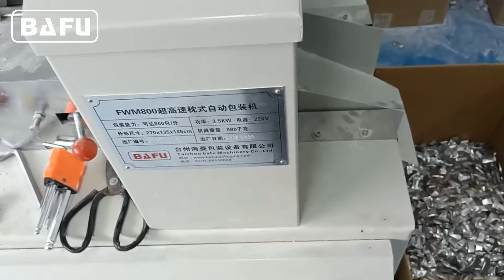mesin pengemas tablet nutrisi, mesin pengemas tablet permen, mesin pengemas tablet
FWM800 Mesin kemasan permen cocok untuk membungkus semua jenis permen keras serta bentuk biasa lainnya, seperti permen karet, permen karet dan bola coklat dll. Mesinnya sepenuhnya otomatis dan lengkap dengan sistem umpan getaran & sistem pakan multi sikat. Unit registrasi cetak, pembungkus counter & pack length berubah dengan keypad adalah semua item standar. Kecepatan maksimumnya sampai 800 membungkus per menit. Mesin dapat diproduksi untuk memberikan berbagai mode panjang, lebar maksimum 60 dan tinggi maksimum 45mm.
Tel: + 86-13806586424